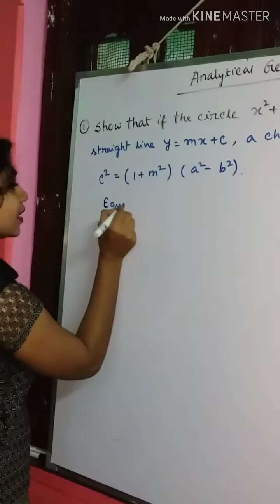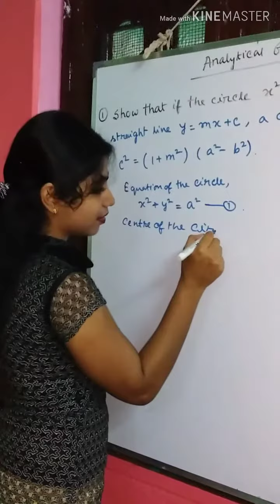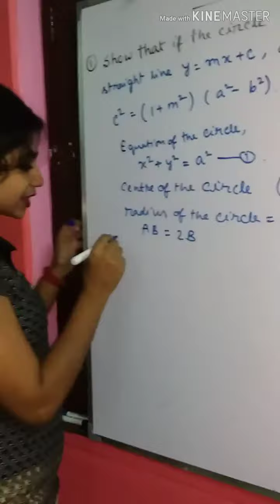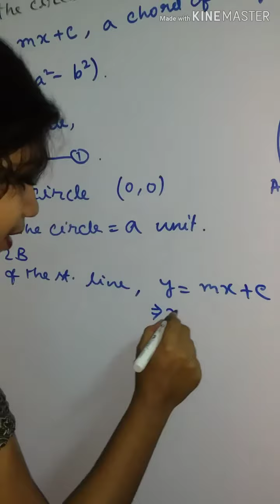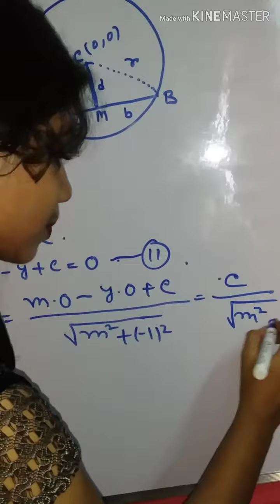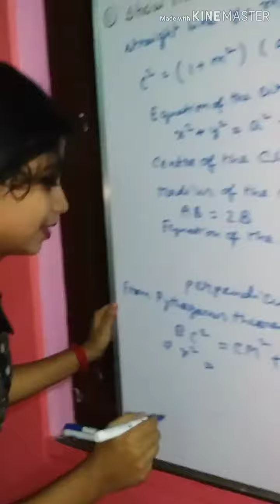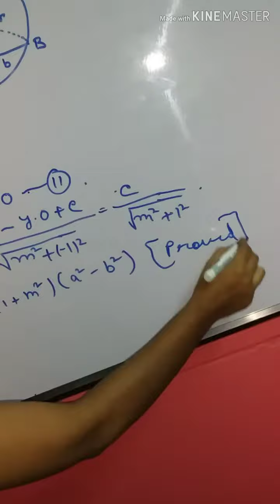ANALYTICAL GEOMETRY OF 2D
ARUP DAS kemon laglo janio comment e